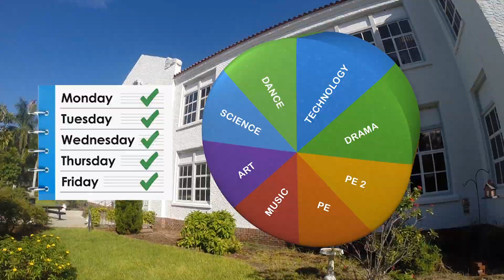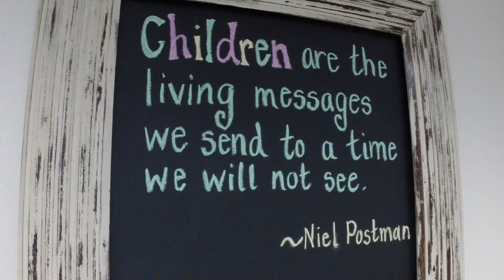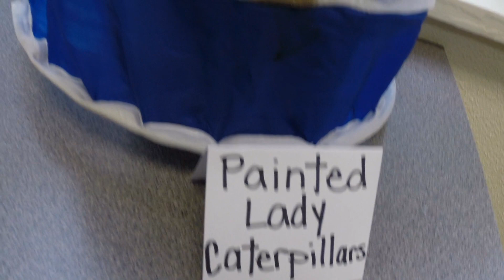FLDOE Visits Sarasota County Schools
A science and STEM program specialist with the Florida Department of Education visited district offices and Southside Elementary School Thursday, Sept. 17, to explore the reasons for the high scores of fifth-grade students in the 2015 Statewide Science Assessment.